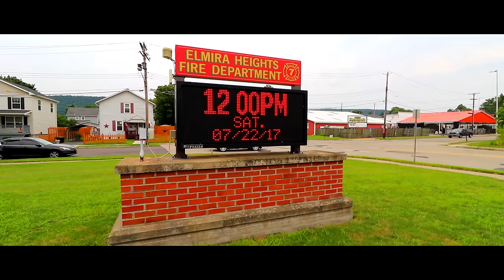Exploring INCREDIBLE Fire Truck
I explored an incredible fire truck with a 100ft ladder. I feel like a little kid!!! I love it! Children rule!
MY GEAR:
FAN MAIL:
3DMachines